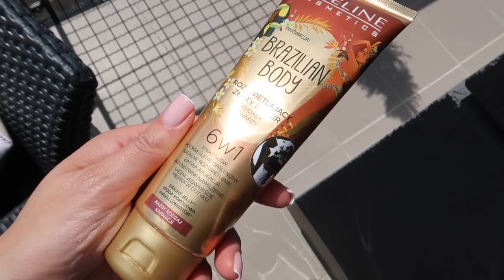LETNIE ROZŚWIETLENIE - TWARZ I CIAŁO - MOJE HITY!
Nie wiem jak Wy, ale nie wyobrażam sobie lata bez blasku na skórze. W tym filmie przedstawiam Wam mój wybór rozświetlających produktów do ciała i twarzy na lato 2020!

W filmie wspominam o:

✨ Rozświetlacz w kamieniu Fenty Beauty Cognac Candy - dostępny stacjonarnie

UWAGA! WSPOMINAJĄC O PREPARACIE DO CIAŁA MARKI FRIDGE PODAŁAM BŁĘDNĄ INFORMACJĘ, ŻE NIE TRZEBA PRZECHOWYWAĆ GO W LODÓWCE. NIESTETY MÓJ BŁĄD, A TEN PIĘKNY BALSAM MUSI BYĆ TRZYMANY W LODÓWCE! PAMIĘTAJCIE O TYM !

Makijaż w filmie:

👉🏻 Na powiekach paletka Fenty Beauty nr 5 Peach Na ustach pomadka ochronna Nivea

Mam na sobie:
👗Czarny T-shirt Montego - kupiona w Peek & Cloppenburg
Oba naszyjniki z YES - już niedostępne w sprzedaży

Muzyka w filmie:
ES_Song: Losing You